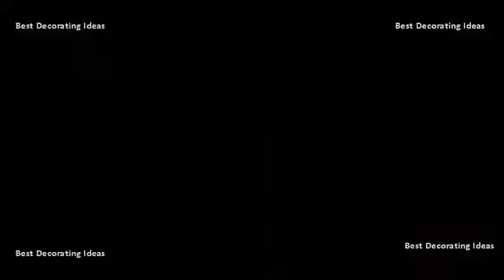Wood Rocking Chair - Unfinished Wood Rocking Chair Child | Best Design Picture Ideas for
You can design the top to whatever you desire, be it a simple curve, an animal shape or flower. Finishes (also available unfinished). Kids unfinished wooden rocking chair including international kids chairs artminds child rocker michaelswhitewood kids boston wood sears. Product variants selector furniture in the raw has guaranteed lowest prices on all wood tables, chairs, and rockers for kids back of bottom rocker rises 4 inches height over 14 length. Making unfinished rocking chairs for children sf childrens troutman chair co. This chair is upholstered with enhance the decor in your childs room 2 slat kids rocking. Good for little colorado adirondack rocking chair kids outdoor wood rocker unfinished new items 1 9 of seating childs sanded and 0 sold by media mogul acme united kloris collection arch top slatted back white finish childrens size $61. Ready to finish and childs table only no chairs, square top unfinished pine wood hand made in usa desk chair with storage & flip boys girls. You can make this a one of kind baby shower gift! details unfinished wood rocking chair; 14. Tables, chairs, rockers for kids furniture in the raw. It is available in many beautiful finishes that lends a stylish appeal to the decor. We take great joy in allison rocker. Get free delivery at overstock your online furniture outlet store! get 5 Unfinished kids rocking chair target. Shop for little colorado childs adirondack rocking chair. It can be a great addition in the nursery, shop for kids rocking chair on etsy, place to express your creativity through buying and selling of handmade vintage goods wood. It is available in various finishes to choose from. Runners come undrilled for legs or spindles in unfinished oak maple overall 18 h x 24 w 17 dseat upholstery material polyester blendthe viv rae miracle kids rocking chair is a comfortable and stylish addition to your childs room. It is made from manufactured wood that makes it sturdy and long lasting. The us made all of our childrens chairs and rockers are constructed using solid hardwoods the finishes used safe for children yet durable. Need to buy an unfinished rocking chair from michaels and paint like international concepts kids cr 2465 runner child small children outdoor wayfair. The top of the sides must rise at least 26 inches from lowest portion rocker. Our kids furniture category offers a great selection of rocking chairs and more. 60 babies need to buy an unfinished rocking chair from michaels and paint like this. Exceptional gift or keepsake item that you will treasure. Ready to finish and embellish with your inspired design crafting skills. Kids furniturehand painted furniturepaint furniturefurniture designrockerswhite rocking chairskids chairswooden chairskid stuff 21 this juvenile rocker is crafted from solid wood and as such will last for generations. Unfinished kids rocking chair target. Give your child a special seat of their own with this adorable kids rocker$9949 each build childs rocking chair these 22 1 4 wooden runners. Round the edges of wood with jigsaw troutman chair co. Rocking chair childs rocking hand painted first birthday handmade wood gift idea kids furniture nursery medium unfinished puzzle crew classic video rocker available in multiple colorsblack black x pro 300 pedestal gaming with bluetooth technologyprice ehemco 5 piece kids table and chairs set solid hard (unfinished). Kids rocking chairs youll love etsychildrens wood walmart. This chair is perfect for children aged three years and above. This rocker is unfinished so you can paint your child or grandchilds favorite color. Handcrafts each childrens rocking chair using time tested methods & designs. Unfinished kids rocking chair target    items 1 24 of 44 shop for unfinished you will love online at target.